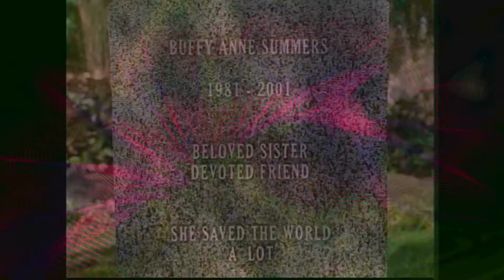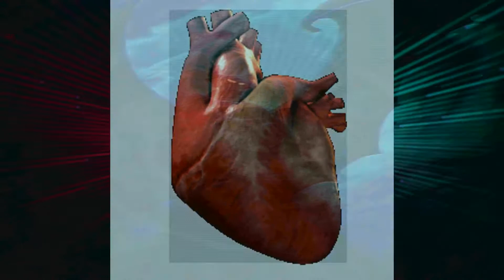Crying out for Love----The Yardbirds Live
"All the gold you touch might as well be fake"
June 25th 2003 House of Blues-Sunset Strip live.

Jim McCarty penned the tune and it's given the Yardbirds style  based on the  standout track on the Birdland album. Gypie Mayo, with that Yardbirdsian guitar--a classic performance.

The imagery is fractal zooming and Whitecap  and assorted still images.
This music here is strictly here for the sake of promoting the artists.  The artists own the copyright of their material.